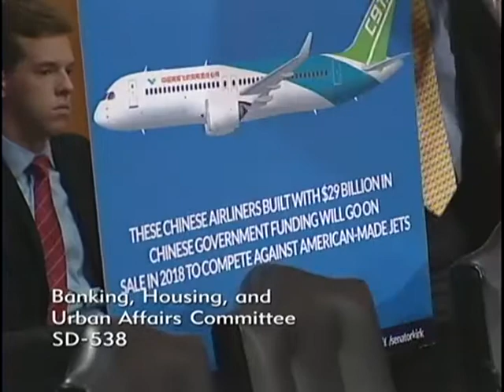Senator Kirk Testimony on Importance of Ex Im Bank